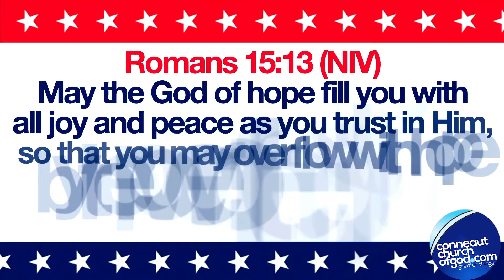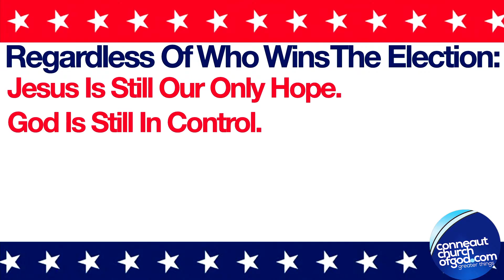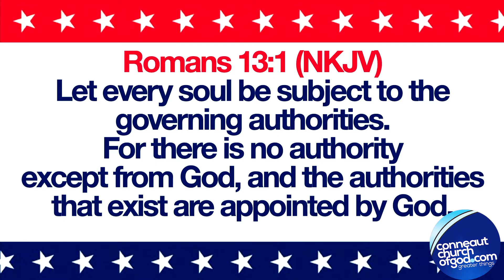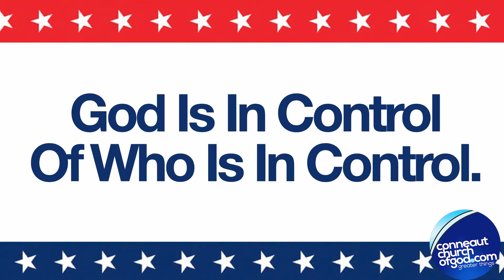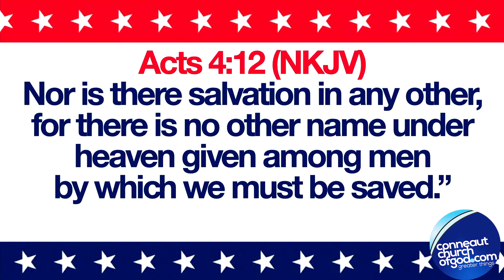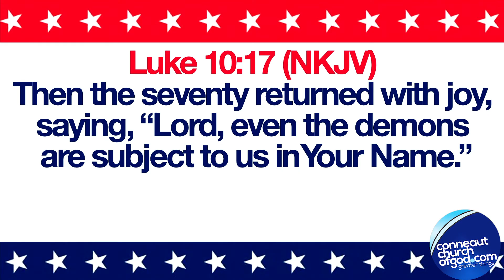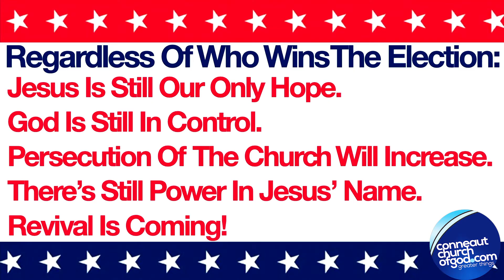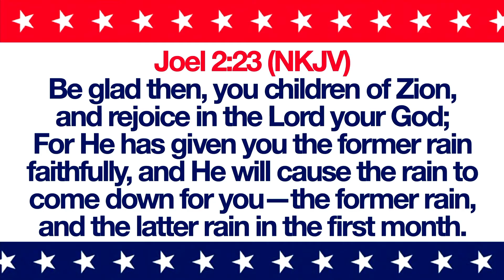Jesus 2020 Our Only Hope - November 1 2020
In the lead-up to the election, Pastor Carson shares from the Word of God about truths that we know regardless of who wins the election.